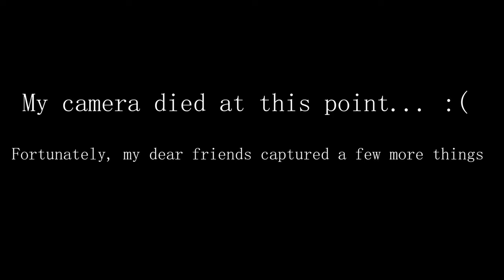Oliver Twist - 2023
Oliver Twist 2023 - Academie Londerzeel

- filmed & edited by Elvira
- music and lyrics: Daniel Dekens
- dance choreo: Fenne Toorman
- teachers: Stéphania Casneuf, Sofie Lagrou, Kris De Witte and Daniel Dekens
- sound: Menno Buggenhout & Herbert Sigtermans
- light: Guido Buys
- help behind the scenes: Patrizia Hardt

Cast:
- Oliver Twist: Vince De Bruyn & Matthias Sacré
- Fagin: Nele Dekeersmaecker
- Sikes: Elvira Coosemans
- Nancy: Lotte Cleymans
- Betsy: Chiara Dekens & Maaike De Kerpel
- Bumble: Ilhan Usta & Floor Natens
- Corney: Chiara Dekens & Maaike De Kerpel
- Mrs. Brownlow: Inès Vlaeminck
- Mrs. Bedwin: Hasse De Winter
- Agnes: Emma Van Acker
- Noa: Gus Van Doren
- Jacqueline: Kari Reniers
- Toby: Lentel Verdonck
- Charlotte: Iluna Depuydt
- Rose: Emma Van Acker

Chapters:
0:00 intro
0:40 the first rehearsels
2:24 the first rehearsels with dancers and orchestra
4:14 making the decor
4:40 the final week
5:54 almost show time
6:55 show time!!!

❤️‍🩹 “How lucky I am to have something that makes saying goodbye so hard.” - A.A. Milne